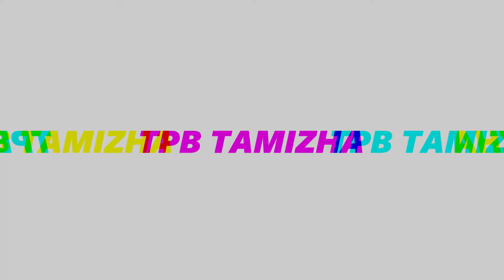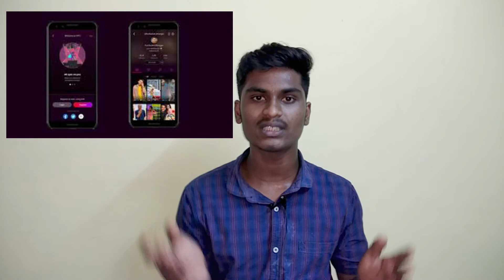Tech Talks #3 - iPhone 12, Realme C12, Redmi Air 13, PUBG & COD Update, Jio Free Data, HiPi, Honor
HELLO EVERYONE,
           In This Video We See About Tech Talks #3 - iPhone 12 Series launched Date, Realme C12, RedmiBook Air 13, PUBG New Update & COD Update, Jio Free Data And Calls For 5 Months, Zee5 HiPi, Honor 9S, 9A, MagicBook   Online Sale @12 Noon, Apple SmartWatch 6 Series, Apple Ipad Pro, Moto E7 Plus, Telegram End To End Video Call Update, Erangel 2.0 And More...

FOLLOW US ON👇 :

🔥SNAP CHAT: tpb_tamizha25